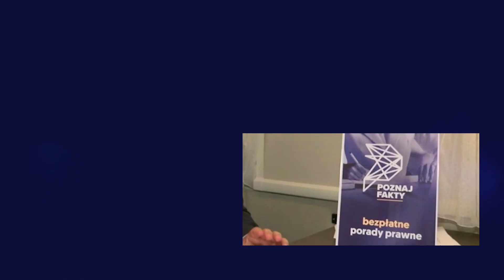PRAWNIK ODPOWIADA. Wynagrodzenie opiekuna osoby ubezwłasnowolnionej. Jak je uzyskać?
Zapraszamy na kolejny film na naszej Platformie Wideo. Tym razem w mobilnym studiu odpowiadamy na prośbę Pani Elżbiety, która pyta, czy opiekunowi osoby ubezwłasnowolnionej należy się wynagrodzenie. Wyjaśnień udziela Maciej Dobieszewski, radca prawny.